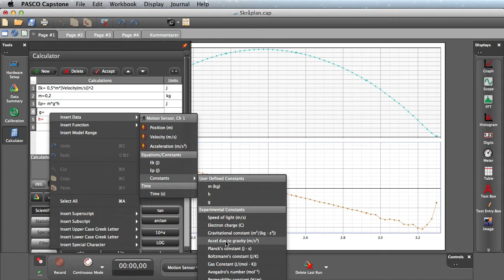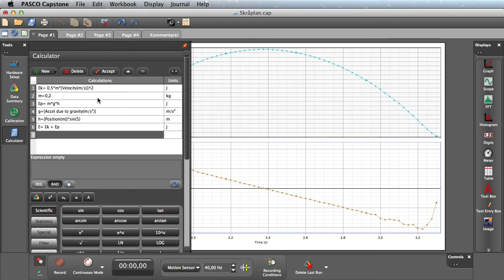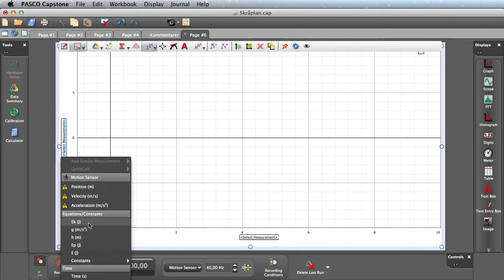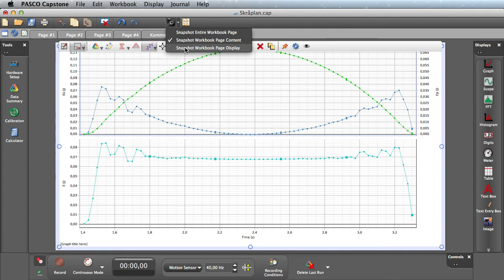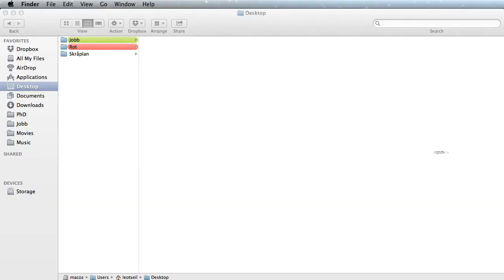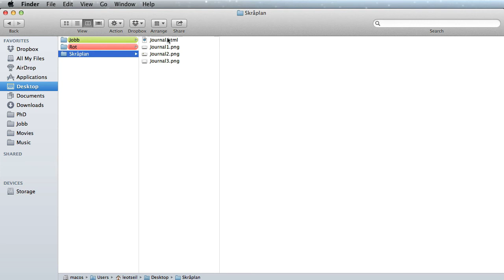Pasco Capstone - Vogn på skråplan - del 4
I del 4 ser vi på bruk av den innebygde kalkulatoren til å beregne energien til vogna. I tillegg ser vi på hvordan eksportere data fra Capstone.